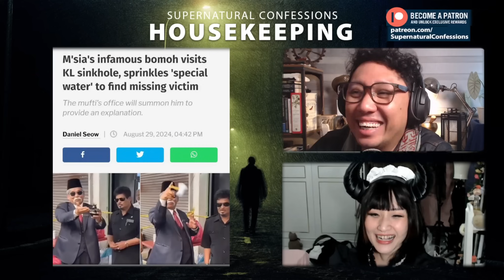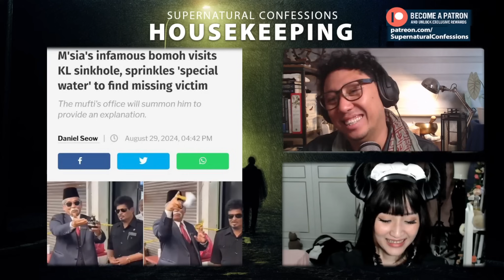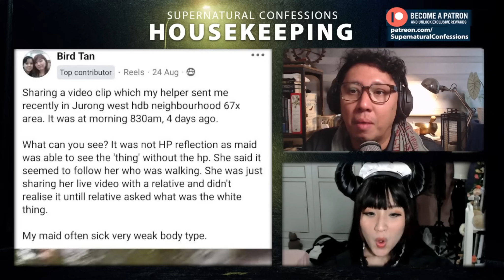Conspiracy Theories, Glitched Timelines and other weird sh!t [Housekeeping 3 Sept 2024]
Chapters:
02:50 - Conspiracy Theories Iceberg Chart
09:50 - Chemtrails
10:16 - Argartha, Hollow Earth Theory
13:22 - The Eye of Africa
15:52 - Ancient Aliens and Incan Airplanes
16:29 - Webcambart
19:29 - Glitched Timeline Confession by Jessica Castro
29:07 - Glitched Timeline Confession by Belinda
29:32 - Eugene's Internet is under attacked
30:20 - The Lizard People are listening
32:20 - Glitched Timeline Confession continues
39:03 - Custard Pudding and Double Cheeseburger (code word)
40:53 - The lamp that rocked on its own
43:10 - Malaysia infamous bomoh, again
47:37 - Taiwan ghost hunters find bodies of missing couple
51:59 - The mimic knocks on the door
53:22 - The darting shadows in Belinda's house
54:31- The bell sounds in Eugene's room
55:39 - The darting shadows confession continues
58:47 - The white white thing that follows her by Bird Tan
1:04:54 - The disembodied Yeah voice on FNL

1) Join the community as Patron starting from as low as $5.00 a month.

2) Bitcoin (BTC) Wallet Address: bc1qdzxz84zg2uej54vgqg2wycv3ymejy40paw8f44

3) Ethereum (ETH) Wallet Address: @/0x94853e18b302766B809C3482DAe0F743c03aC9ed

I use Coinhako for my crypto wallet. I like it for its simple-to-navigate UX.

GOT AN ENCOUNTER TO SHARE?